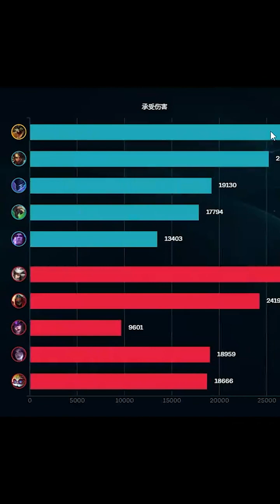WenShen Riven: JJKing Again~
Wenshen is the Best Riven in the World with over 50k games played on Riven.
Wenshen (雯神) in Chinese simply means the Riven God.
The one and only 2000 LP Challenger Chinese super server Riven Main! 7x hitting rank 1 on the super server!
In season 13 he hit Korean Challenger with an amazing 69% win rate!

Wenshen's playstyle relies on his insane mechanics: crushing his lane opponent and making outplays.

Wenshen streams at 0:00 AM EST (UTC-05:00) every day!